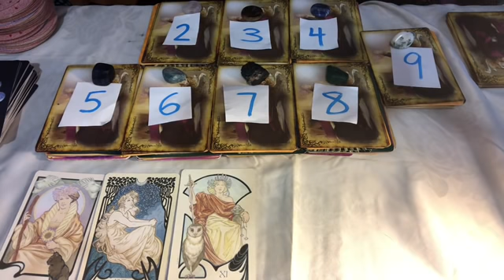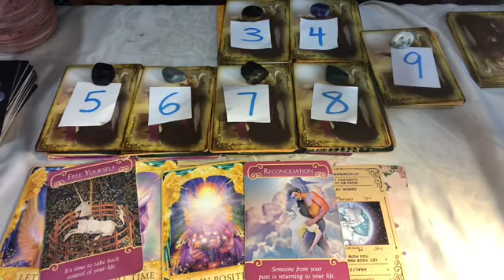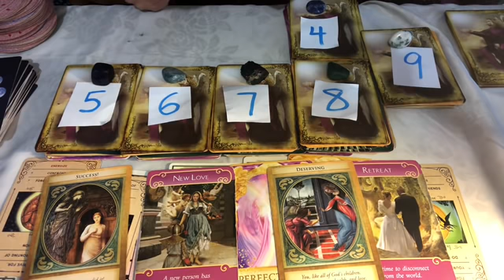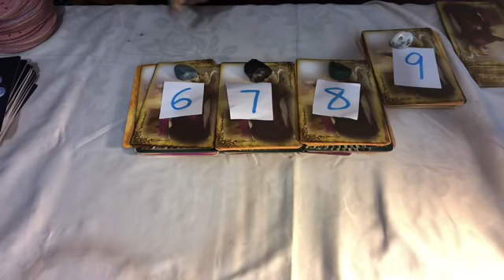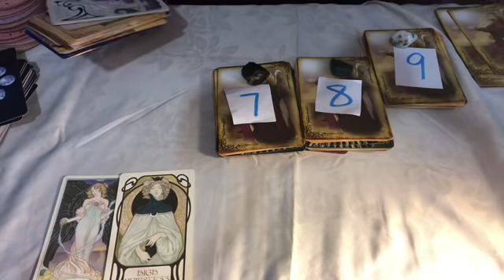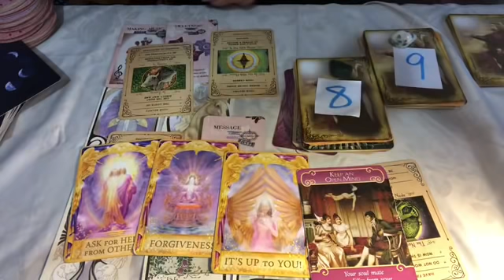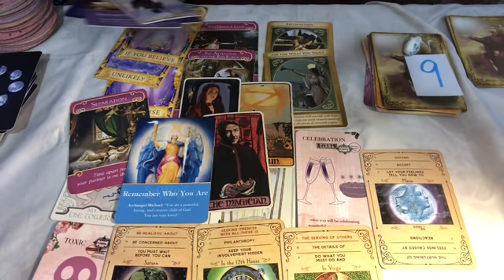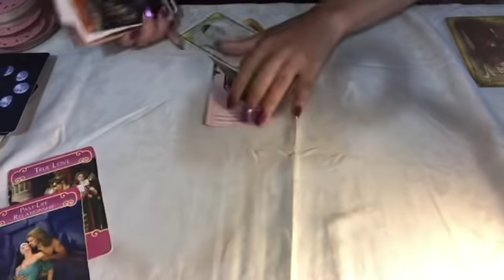✨SUMMER LOVE PREDICTION! *PICK A CARD* WILL YOU FIND LOVE THIS SUMMER? ❤️✨ WHO WILL YOU DATE?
1) 0:44 2) 7:26 3) 15:02 4) 21:12 5) 26:22 6) 34:07 7) 40:09 8) 48:18 9) 54:10